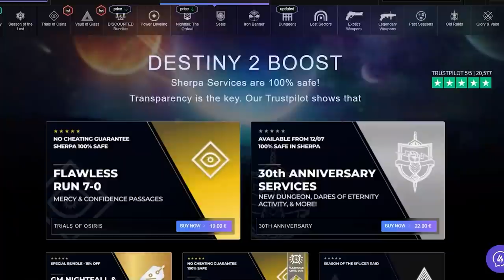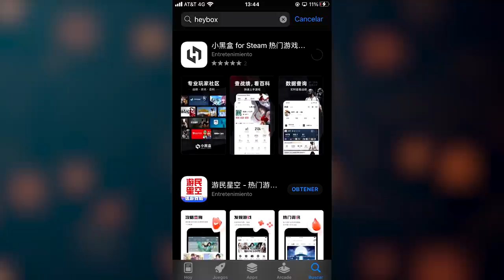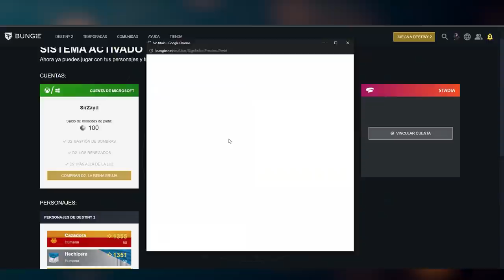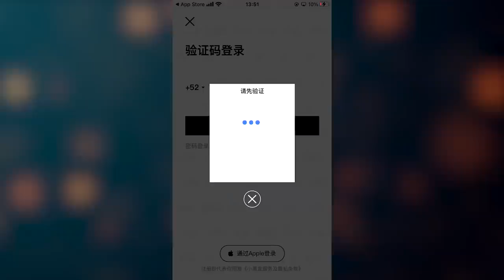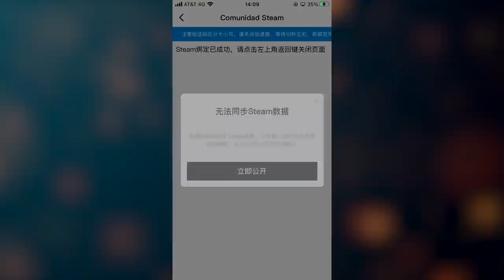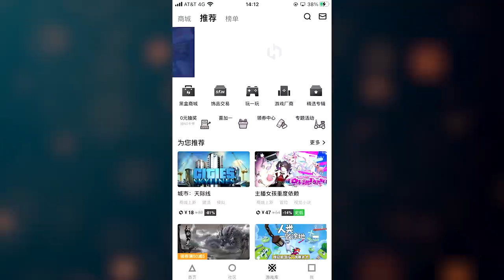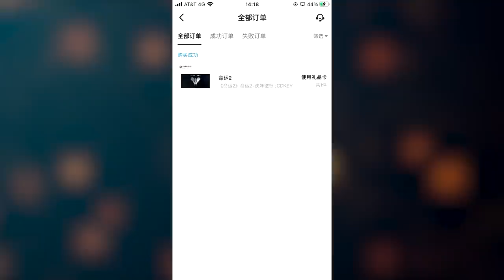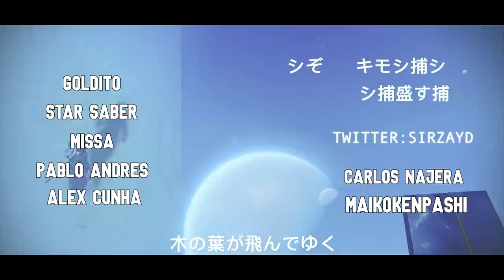Emblema SUPER EXCLUSIVO Y ES GRATIS "Anno Panthera Tigris" - CÓMO CONSEGUIRLO -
Anno Panthera Tigris - emblema de tigre chino exclusivo como Conseguirlo ULTIMO DIA!!!